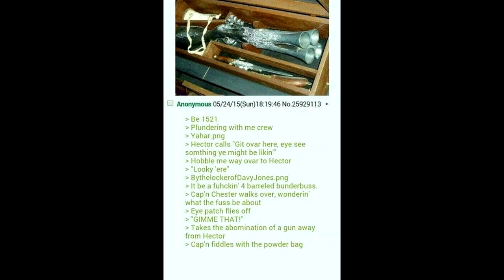IT BE A 4 BARRELED BUNDERBUSS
Deaf men tell very loud tales